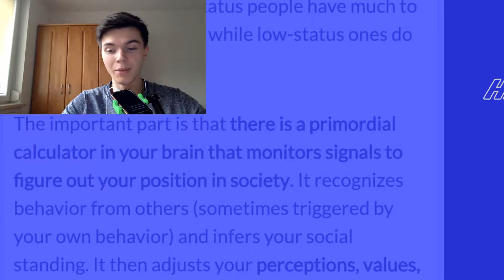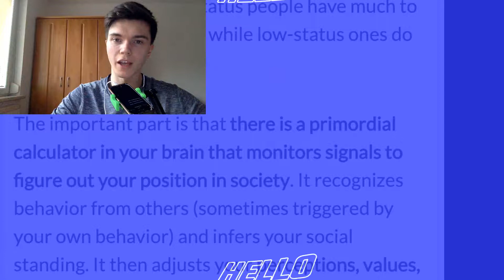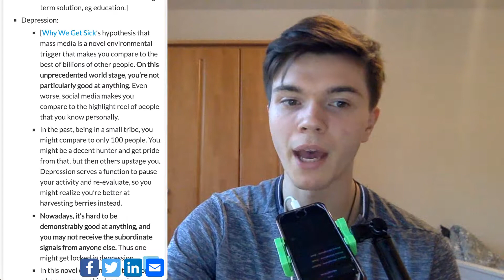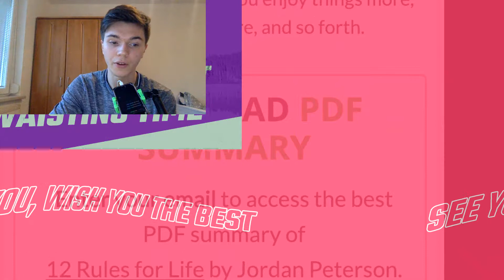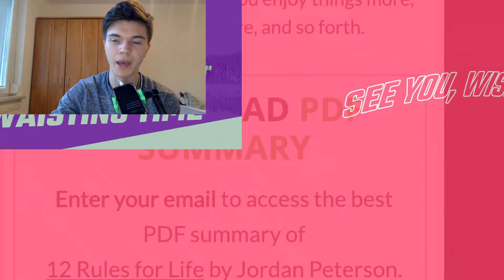Your Behaviour, Other's and How It Changes You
This is the next episode of the Self Development With Tactics / SDWT Podcast featuring "12 Rules of Life" by Jordan B Peterson. And again we are just talking about Rule number 1...
This rule is very long and detailed yes :)
But yeah it's about: the cortex and prefrontal cortex, how an alpha mail reacts to only seeing himself, anxiety and having low status (social hierarchy), short term decision making, depression and low status, comparing yourself to others, sleep and healthy eating correlated to mental illness, positive (actually negative) feedback loops, signaling your high status, aggression and violence and status.
Love you